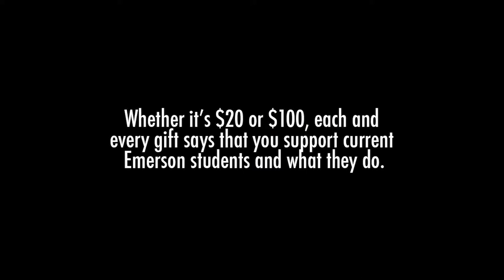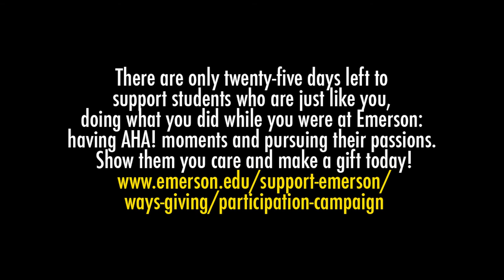AHA! Moments: The Emerson Community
Support AHA! Moments. Make your gift today!